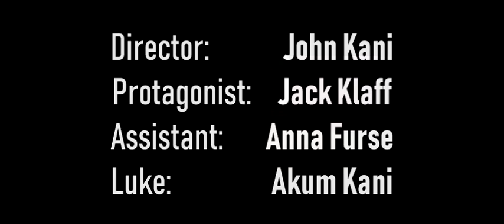Catastrophe [under lockdown] by Samuel Beckett. Featuring John Kani, Jack Klaff & Anna Furse.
This piece was quickly created soon after lockdown in the UK as a creative response to the rapid curtailing of civil liberties.  The original script was dedicated to Vaclav Havel; this play has been a part of my life for many years.  I thought it was an appropriate addition to The Peacock Theatre Festival of Civil Liberties because of its creative response to authoritarian tendencies and for us, as artists to stand up in defence of them.